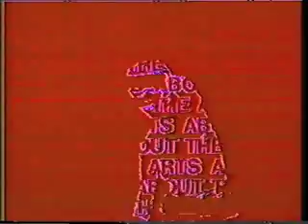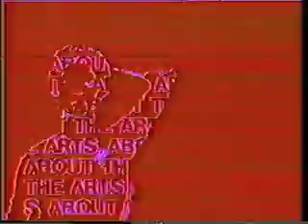About the Arts: Betty Parsons and Cleve Gray